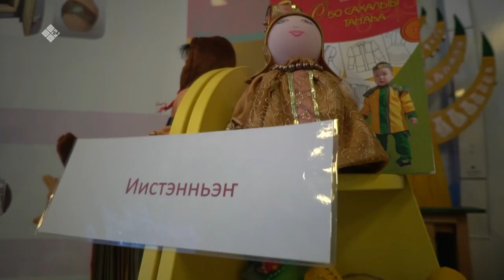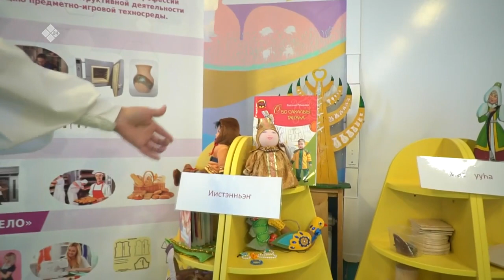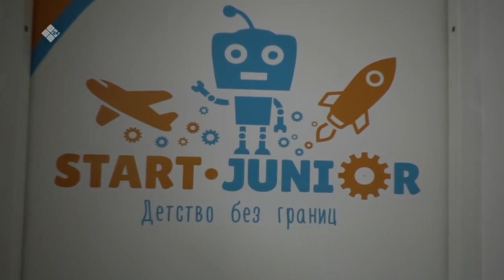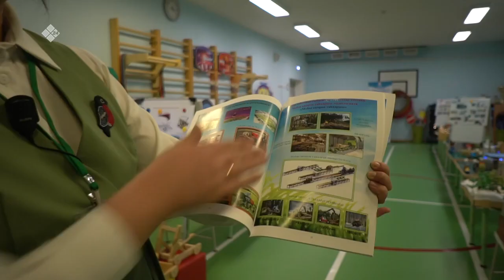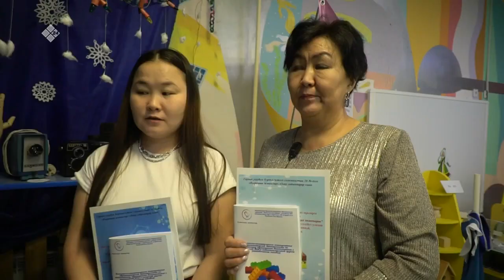«Дойдум дьоно» (14.01.23)